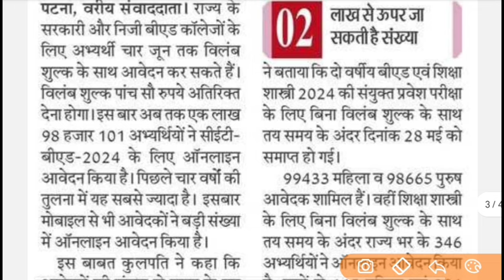बीएड प्रवेश परीक्षा तिथि में बदलाव | B.ED ENTRANCE EXAM 2024 | UP B.ED 2024 |BIHAR BED Entrance Exam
Your Queries 👇
1 year b.ed course
1 year bed program
1 year b.ed 2024
1 year b.ed course in delhi
1 year bed course after pg
1 year b.ed in up
1 year b.ed course in ignou
1 year bed course fees
1 year bed course in india
1 year b.ed admission b.ed course details
1 year bed course after pg in hindi
1 year bed course after pg 2024
when b.ed will be of 1 year
1 year bed course fees
1 year bed course in india
1 year b.ed course in ignou
 how many years bed course after post graduation
1 year bed new education policy